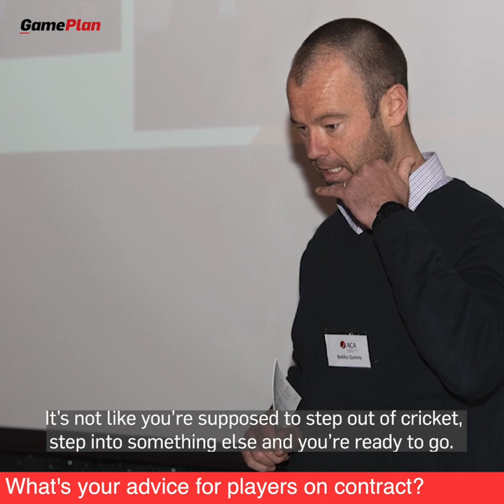Bobby Quiney on leaving the Game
Former Aussie batter Bob Quiney talks about how starting a lawn mowing business with teammate Dan Christian, helped and prepared him for life and work after cricket!

He passed on this advice to others looking to upskill themselves.